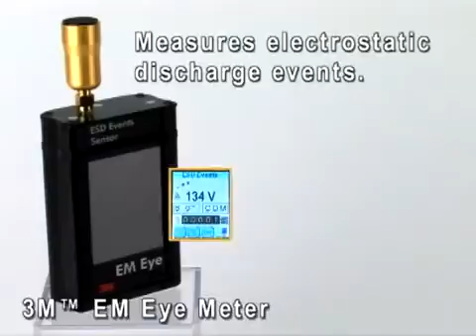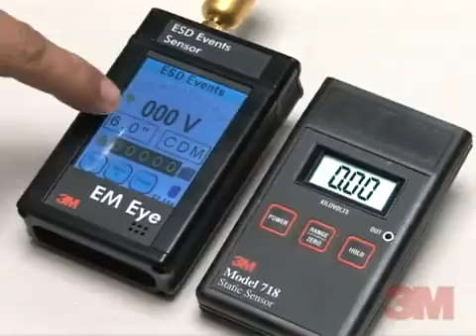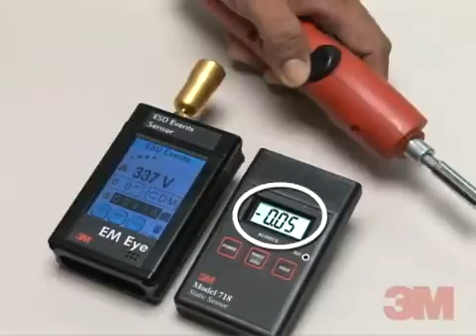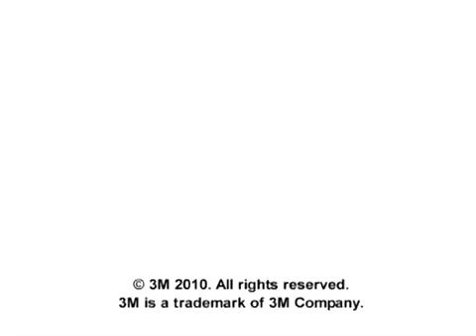3M™ EM Eye Meter and Static Sensor 718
3M Static Sensor, 718